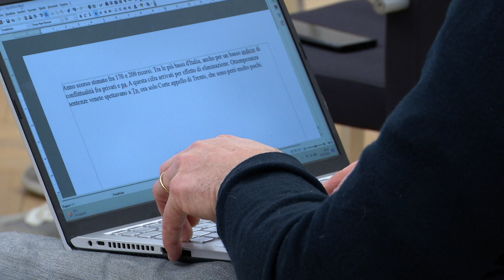Incontro presidente TRGA giornalisti